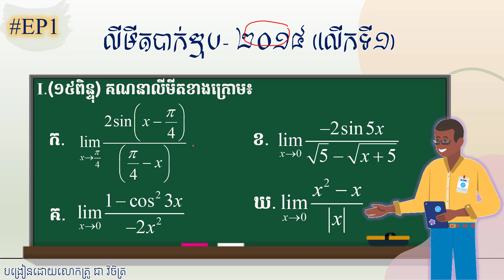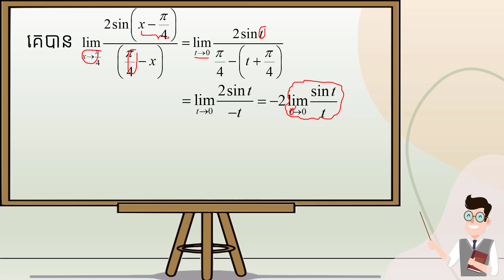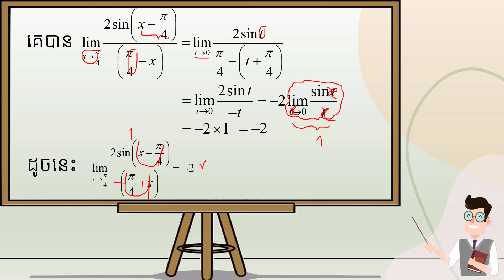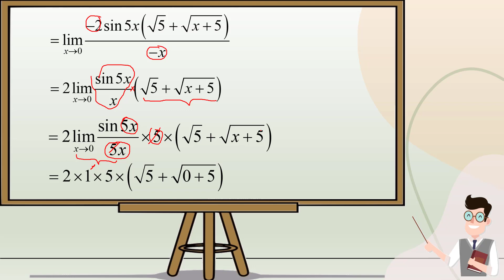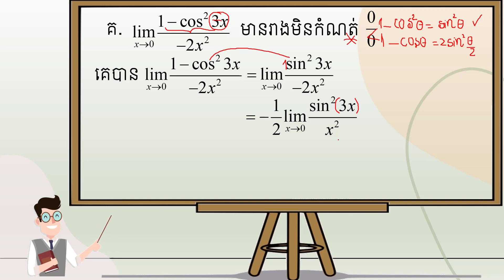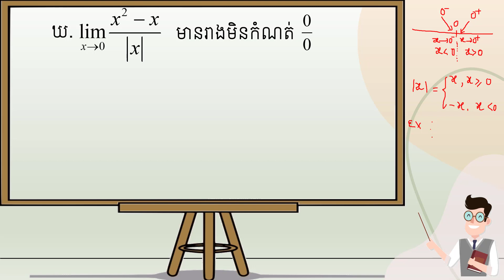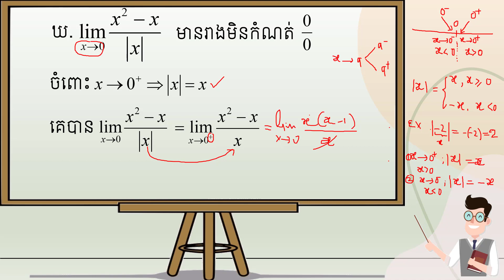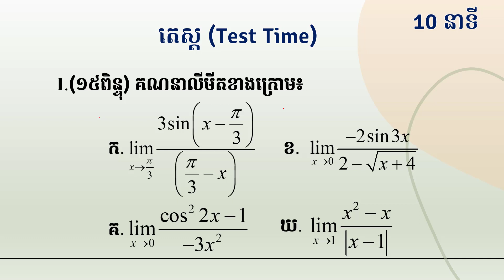លីមីតប្រឡងបាក់ឌុបឆ្នាំ ២០១៤ (លើកទី១)- រំលឹកវិញ្ញាសាចាស់ៗ